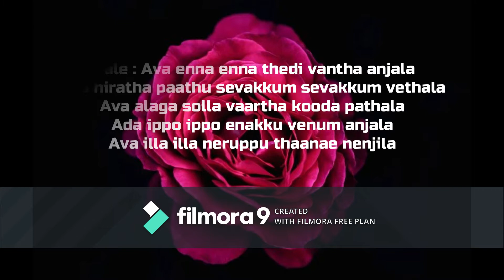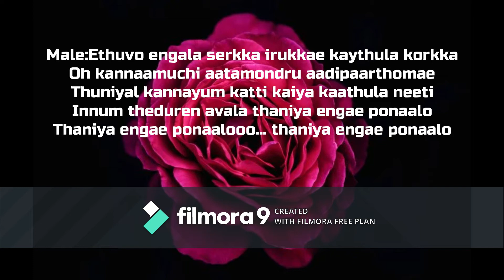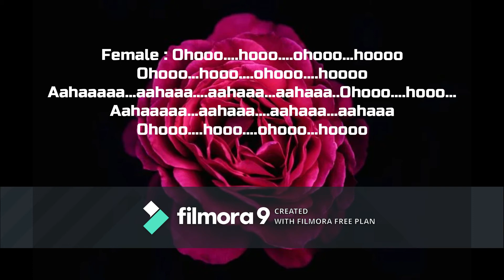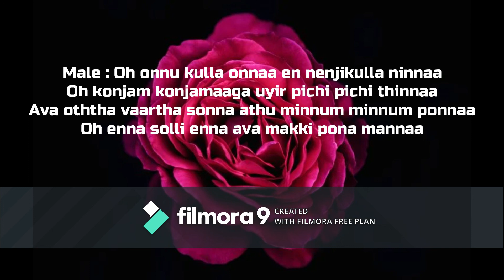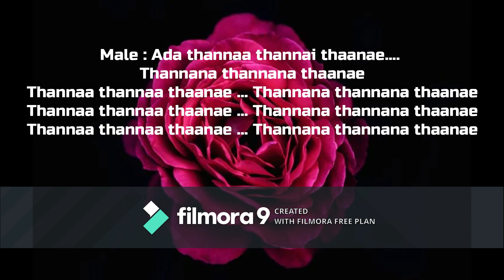Ava Enna Enna Thedi Vantha Anjala Song